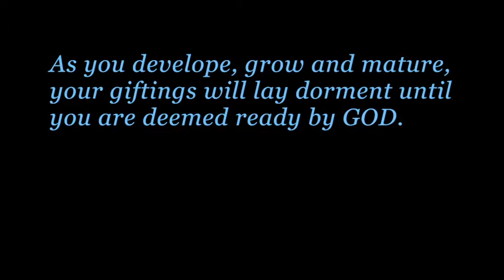It's TIME to KILL! * DAMAGE the DEMONS that Have been DAMAGING YOU!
❤️ Or ... Shop Pats2Cents on AMAZON (My Store) Thank you.
It's TIME to KILL! * DAMAGE the DEMONS that have been DAMAGING YOU! ... LHH, Pat Love, Pats2cents, GodsIn2Love,